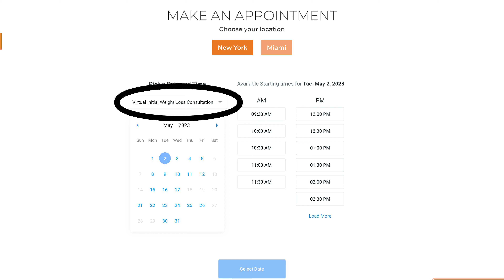Orbera Gastric Balloon From Start To Finish: What You Need To Know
In this video, Natalya goes over the process of the Orbera Gastric Balloon procedure from start to finish with Batash Endoscopic Weight Loss.

Batash Endoscopic Weight Loss Center
97-12 63rd Dr., Suite 1D